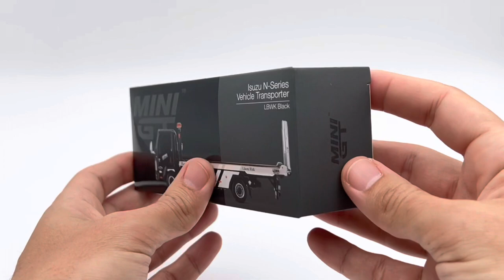Isuzu N-Series Vehicle Transporter LBWK Black Mini Gt Diecast model kamyonet çekici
Mini Gt quality shows itself in every detail of the 1/64 scale model.

Isuzu N-Series Vehicle Transporter
LBWK Black - RHD version only